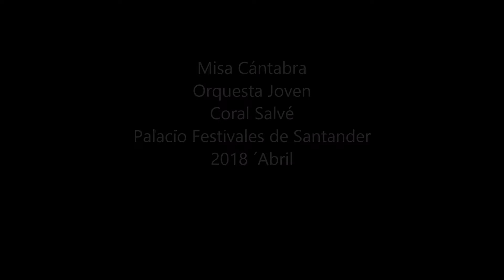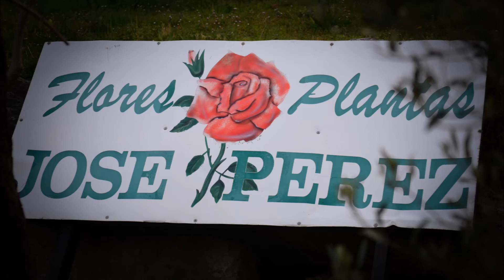Misa Cántabra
Autor: Nobel Sámano
Orquesta Juvenil de Cantabria
Coral Salvé de Laredo
Grupo de danzas de Ibio